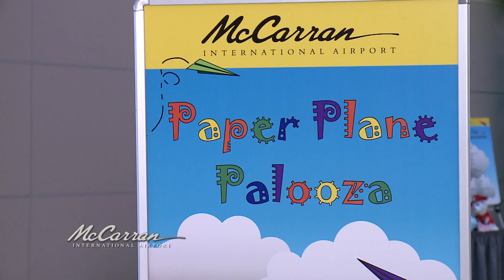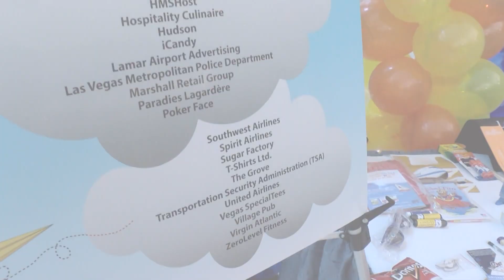Paper Plane Palooza 2018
Annual event to celebrate the opening of Terminal 3 brings together members of the airport community to mentor kids from local Boys & Girls Clubs.